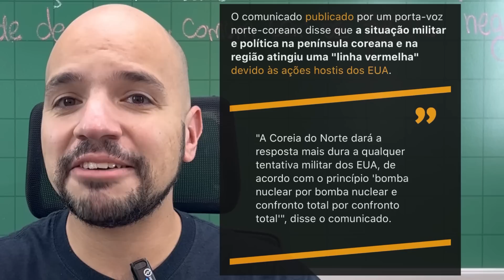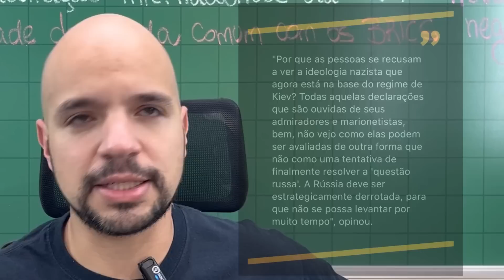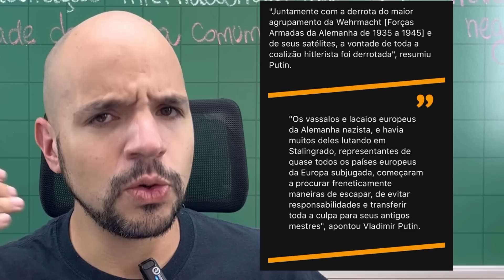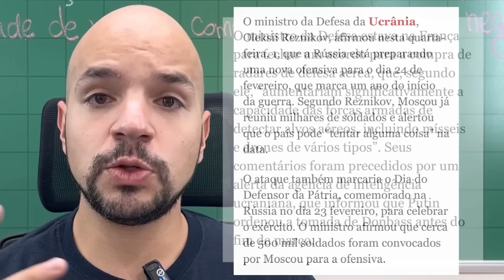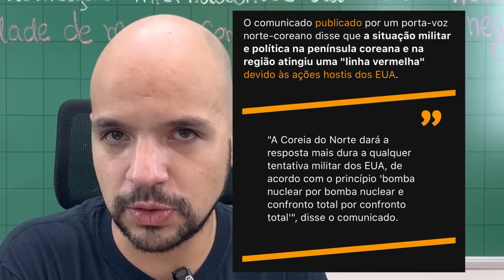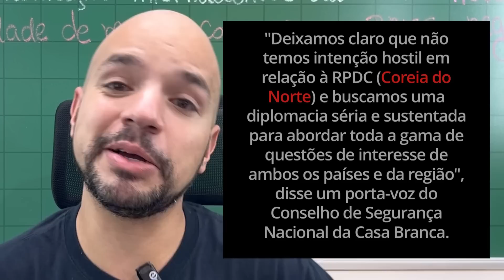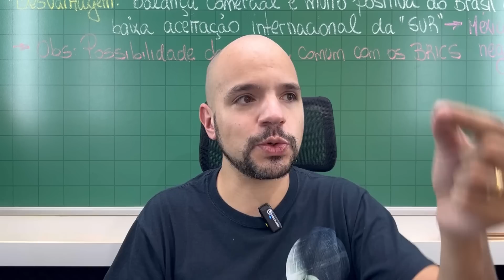Putin prepara ataque final (24/02)!? Rússia vs Alemanha de novo!? Coreia do Norte ameaça EUA!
Brasil deve apoiar volta da Venezuela e entrada da Bolívia no Mercosul.
Putin, em comemoração aos 80 anos de Stalingrado, afirma que a guerra vai entrar em um novo momento e tanques não serão suficientes para OTAN. Lavrov confirma que Alemanha está em guerra contra a Rússia. Irã confirma que Israel participou do ataque em Isfahan (Irã) e Coreia do Norte afirma que EUA ultrapassou linha vermelha, enquanto EUA busca uma conciliação.